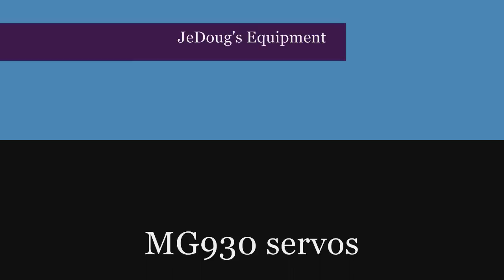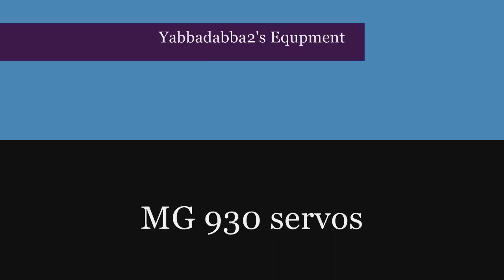JeDoug and Yabba's HobbyKing 500GT Trex clone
Some test hovering of 2 new HobbyKing 500 GTs.  Just some sorting out, nothing exciting